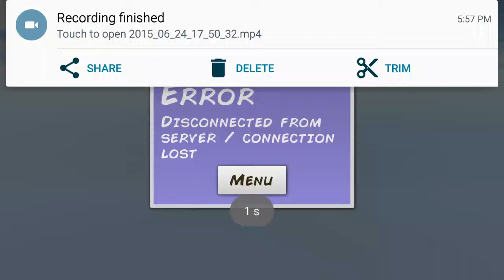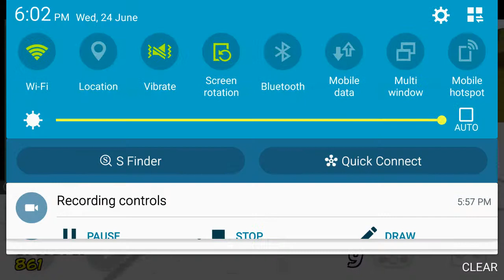car stunt area episode 6